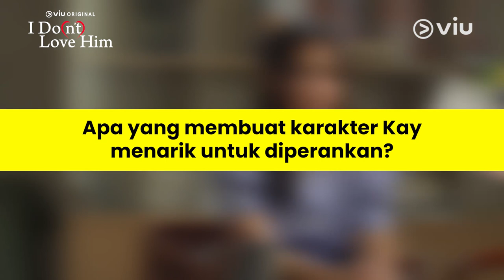I Do(n't) Love Him | Cast Interview | Prilly Latuconsina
Sambil menunggu series romantis komedi Viu Original I Do(n't) Love Him tayang, kenalan dulu yuk sama karakter-karakternya lewat cast interview!

Dibintangi oleh Prilly Latuconsina, Cinta Brian, Mentari De Marelle, Gemi Nastiti, Laras Sardi, Cathy Fakandi, Bukie B. Mansyur, Amel Carla, Richard Ivander, Unique Priscilla, Fero Walandouw, dan masih banyak lagi. Segera tayang, hanya di Viu